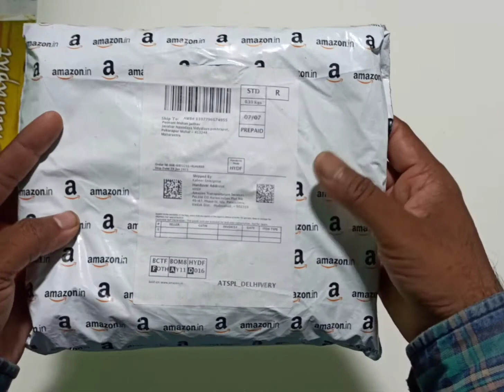Review of Brush Storage pouch for Artist, brush Holder ,material canvas. big size.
It's a Brush storage pouch made with canvas material. Big size. Easy to care your Brush. Size 54X46 approx. good product for Artist